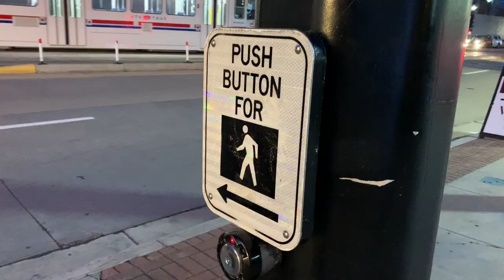Hadley's Vlog - Disney On Ice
When Dad gets a chance to take his girl to Disney on Ice, he goes! The reason is not Disney, lights, characters or anything of that sorts. It's because he gets to see his daughter smile and be SO happy! Hadley, you were a joy during the show and made my night. Thank you for being such a bundle of joy in our lives!